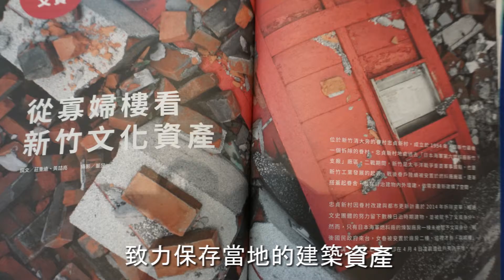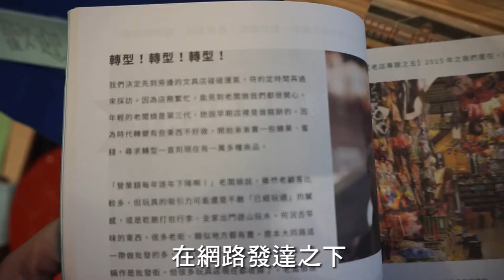《貢丸湯》 邀你品嘗新竹人與事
【記者張詠晴、劉意璇／新竹市報導】「新竹魚市場拍賣魚貨，凌晨三點半，準時開賣」緊鄰南寮漁港方便新鮮魚貨上岸，這裡是許多新竹人一天的開始，新竹清華大學生看到平常生活中的新鮮滋味，創立刊物《貢丸湯》，期待讀者用心體會這個生活與文化多元的城市。